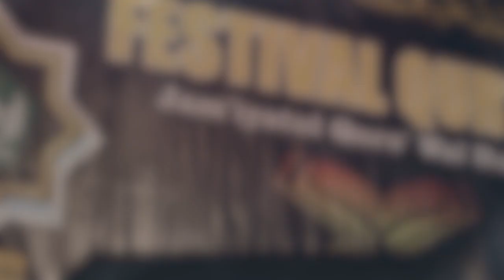🔴Guest Star : Alamaak (Sidoarjo) | Festival Qurani PP Bidayatul Hidayah Mojogeneng 2020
Selamat Datang Di Channel Youtube "SHOLTV (TV Sholawat Selalu Di Hati)"
Untuk Lebih Lengkap Silahkan Kunjungi

Dilarang keras untuk re-upload, menggunakan video dan audio baik secara penuh atau parsial, menggandakan, dan mengkomersilkan video Shol TV tanpa seizin Shol TV Management.

Dokumentasi Resmi Festival Qur'ani yang diselenggarakan di ponpes Bidayatul Hidayah Mojogeneng - Mojokerto

Bintang Tamu :
* Ust. Maulana Mahfudz Sholihudin (Sidoarjo)
* Ust. M. Firman Achsani (Sidoarjo)
* Grup Sholawat Al Banjari Sukarol Munsyid (Mojokerto)
* Grup Sholawat Al Banjari Alamaak (Sidoarjo)